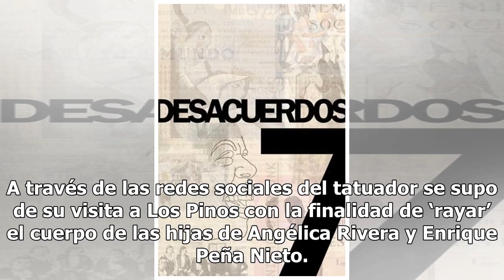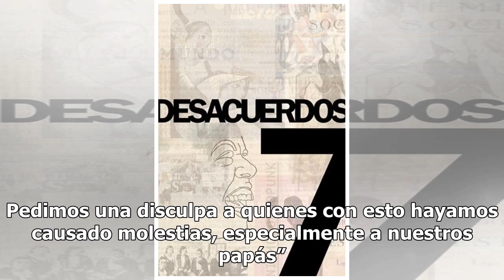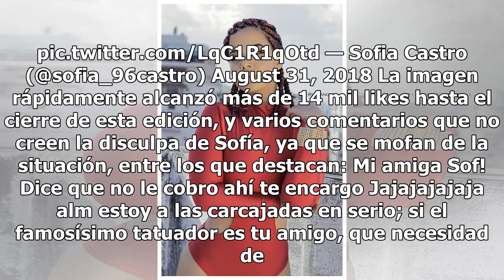Sofía Castro rompe el silencio y explota en redes por costo de tatuajes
Recientemente se dio a conocer en La Neta Noticias que Sofía Castro, quien es hija de la actriz Angélica Rivera, pensaba tatuarse con su hermana dentro de las instalaciones de Los Pinos, y para ello eligieron al famoso artista Jonboy.